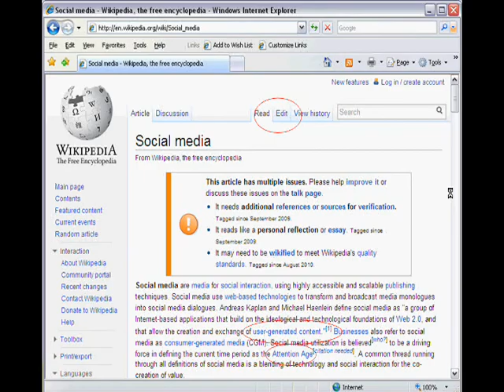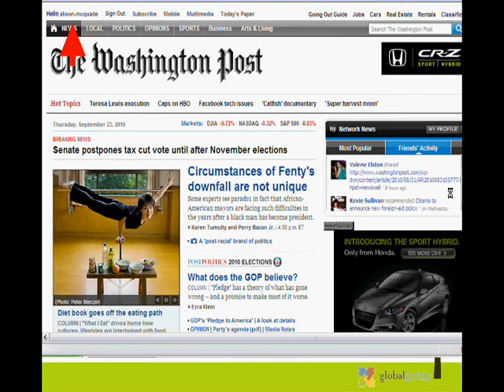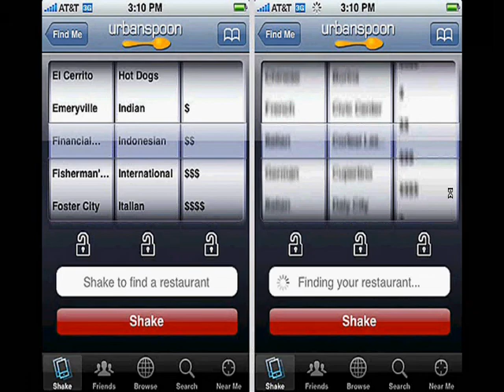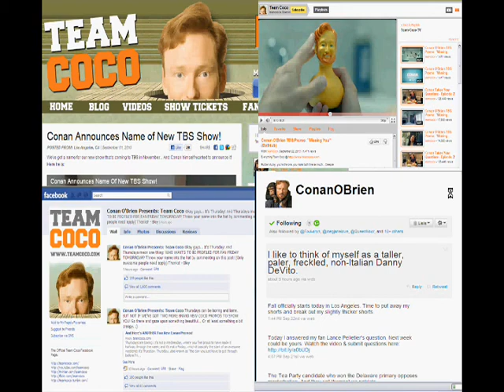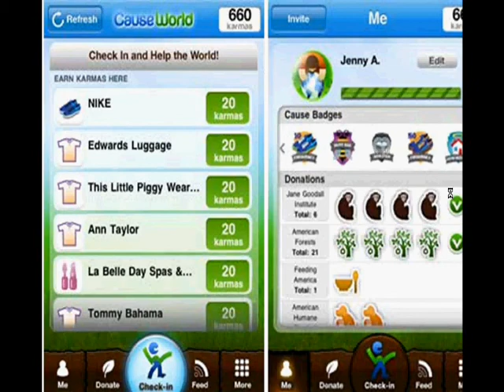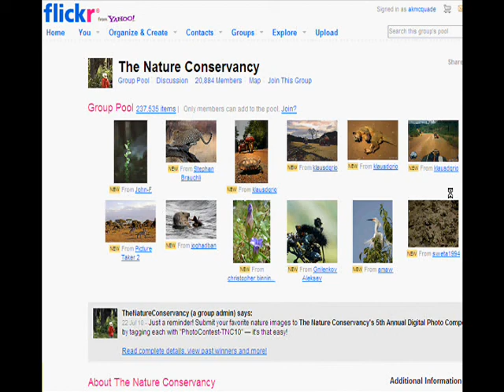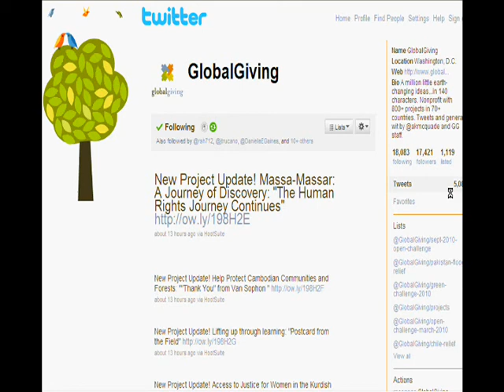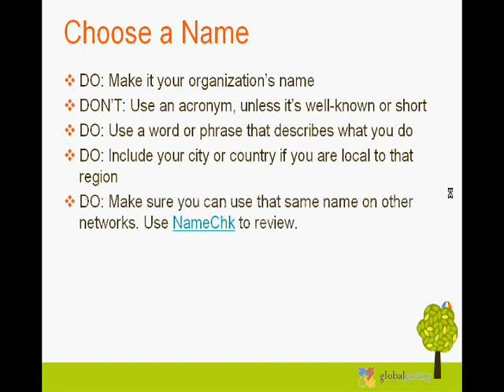GlobalGiving Zero to Social: Beginner Social Media Training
Watch the recording of the Beginner Social Media training hosted by GlobalGiving's social media guru, Alison McQuade on September 29, 2010.